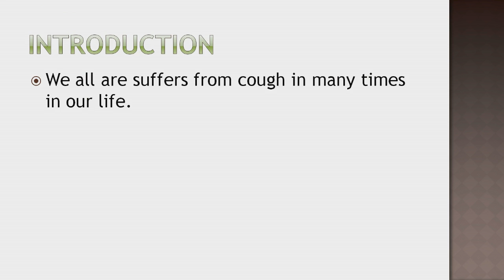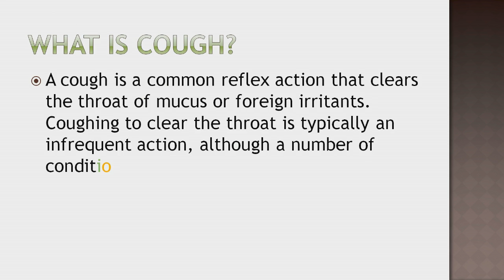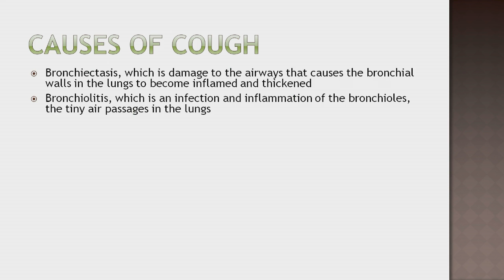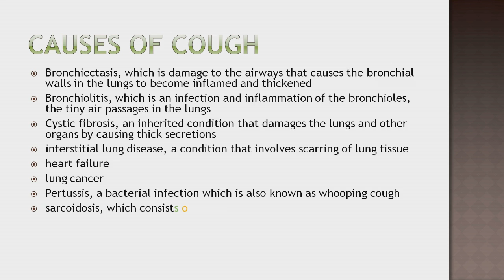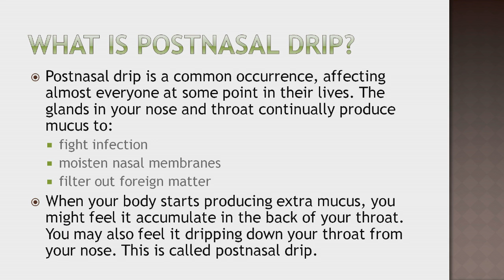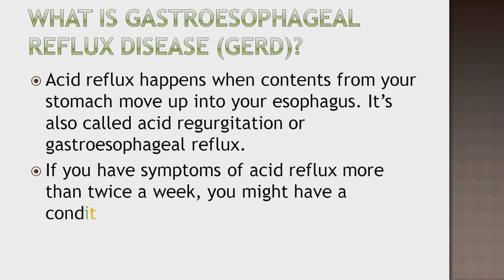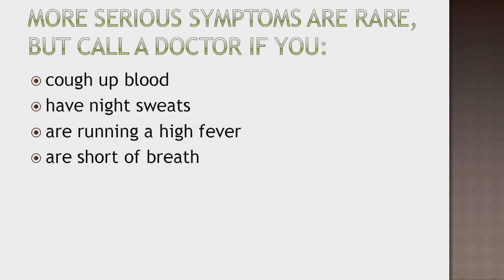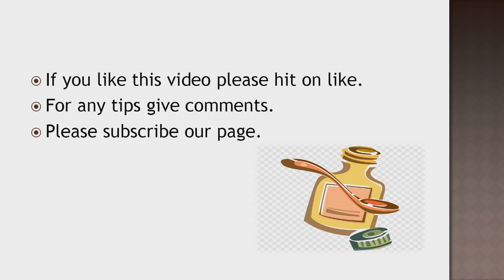Common causes of cough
Postnasal drip
Asthma
Gastro esophageal reflux disease (GERD)
COPD
Infections, such as pneumonia or acute bronchitis
ACE inhibitors, which are medications used to treat high blood pressure
Smoking